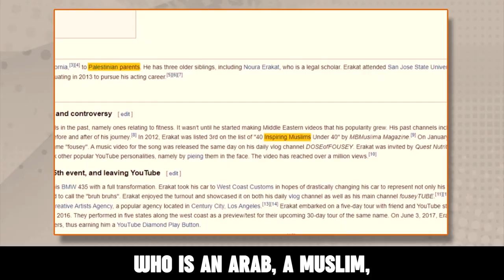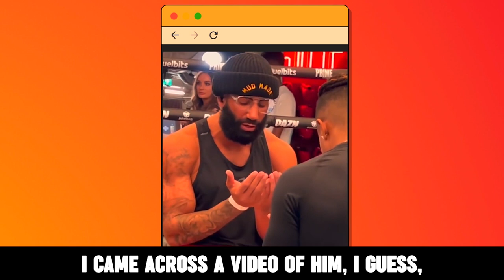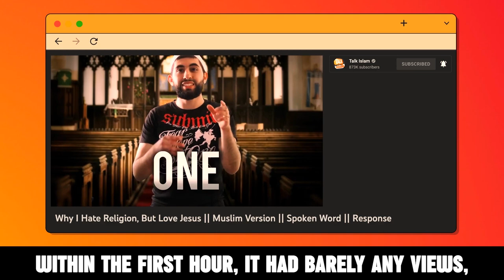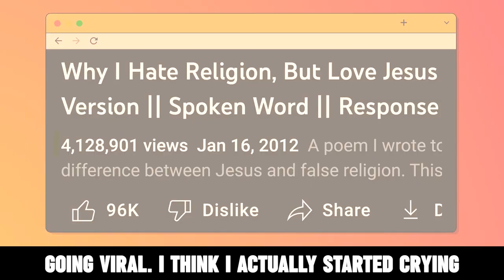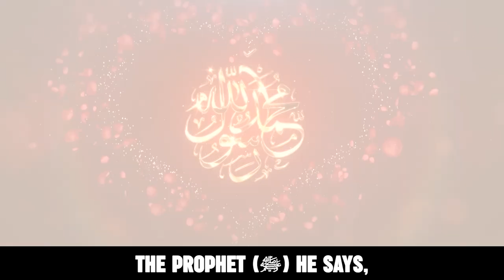FOUSEY LEFT ISLAM, BUT ALLAH CALLED HIM BACK!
How To Do Charity Without Spending Money!

Speakers: Kamal Saleh & Zeeshan (Smile2Jannah)